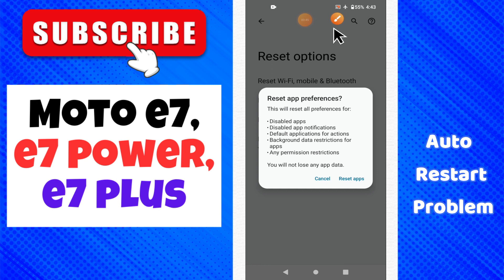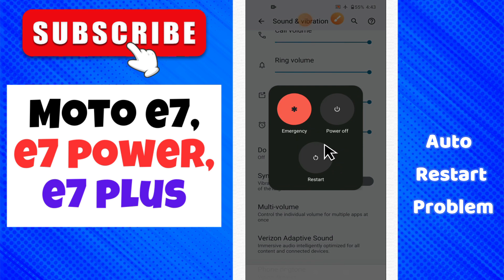Motorola E7/ Power / Plus Auto Restart Problem || Auto restart not working issue || Auto restart fix